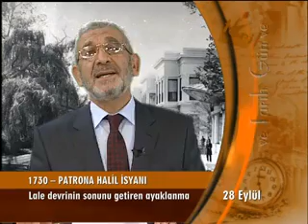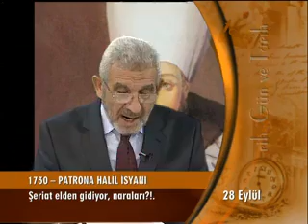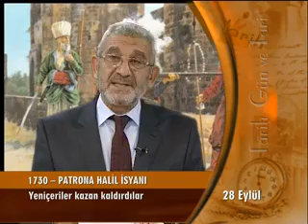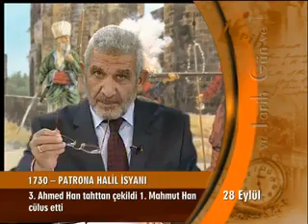Patrona Halil İsyanı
Osmanlı Devleti'ndeki Lale Devri'nin sonunu getiren ayaklanmadır. Patrona Halil idaresinde, bu ayaklanma 28 Eylül 1730'da başlayıp günlerce sürmüştür. Sadrazam Nevşehirli Damat İbrahim Paşa idam edilmiş; Sultan III. Ahmed tahttan indirilmiş ve yerine yeğeni I. Mahmud tahta geçirilmiş ve sonradan Lale Devri adı verilecek devir sona erdirilmiştir.[1]